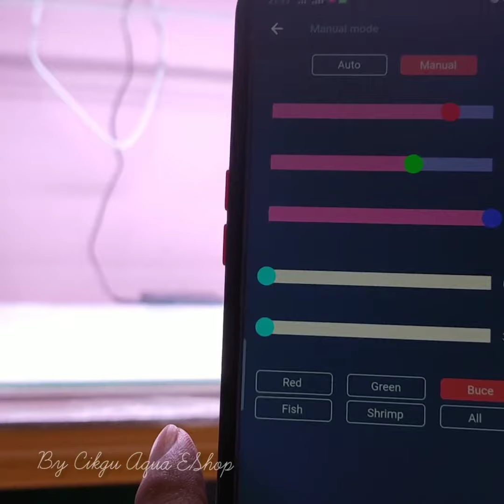Review Chihiros RGB A Plus Led Light 90cm